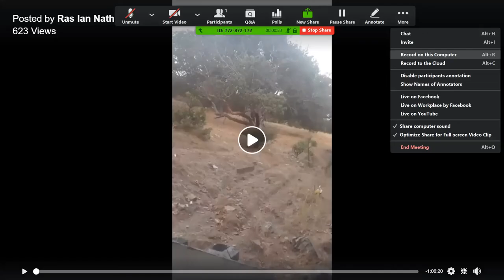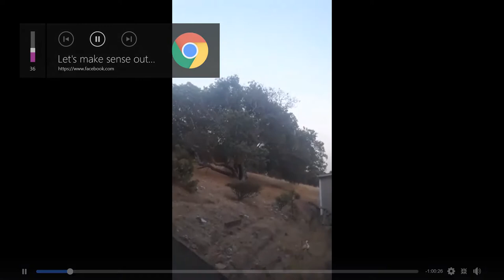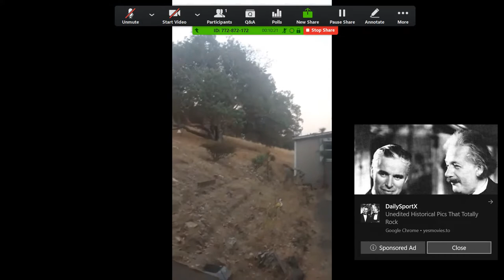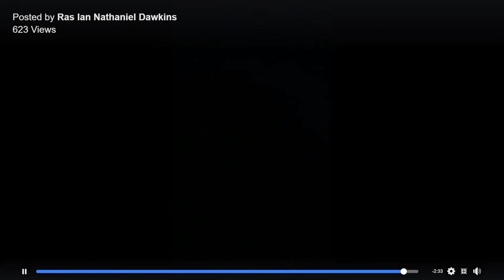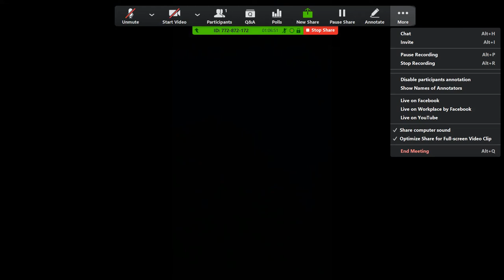Let's make sense out this NU-Awakening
For Additional Healing work with Dr. Ian Dawkins
email /ironandclayministries@gmail. com